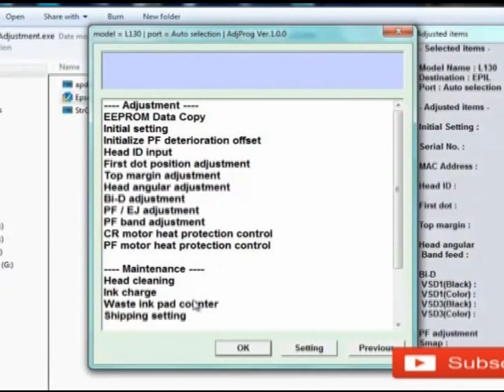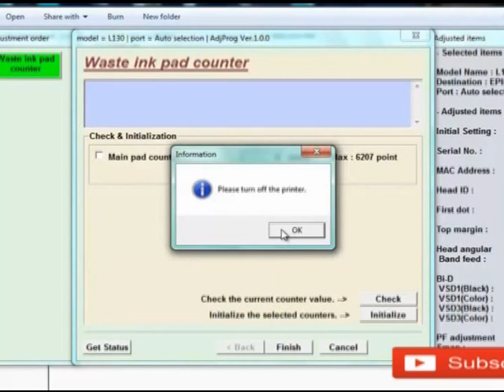How to reset Epson L130, L220, L310, L360, L365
Downlode link